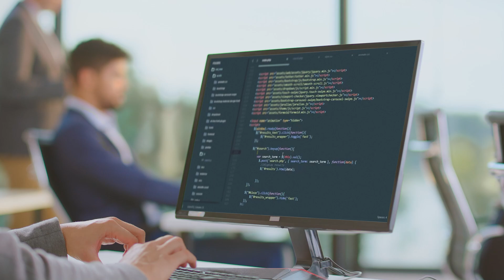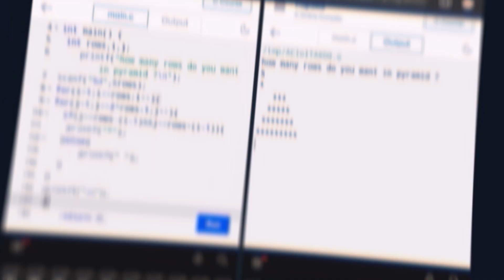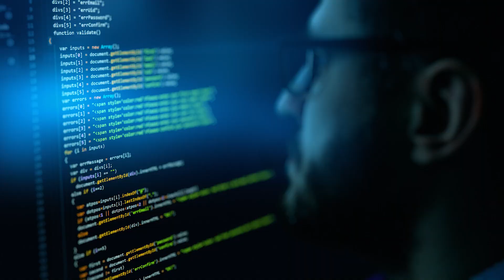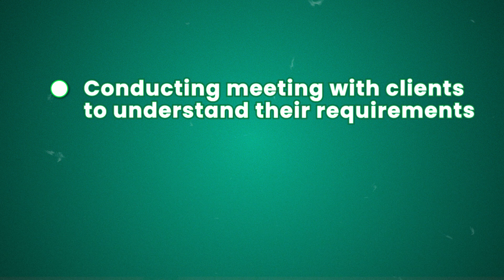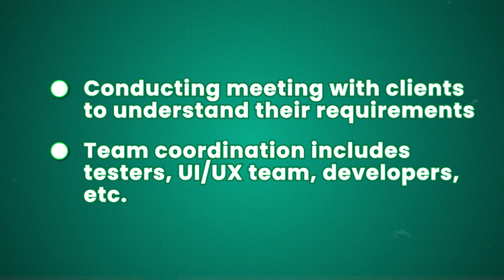What If Your Programming Language Goes Outdated?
About Us

We help you build high-income software development skills and start a real IT career. That’s what we do at Brototype, South India’s leading coding and software training community for aspiring developers.